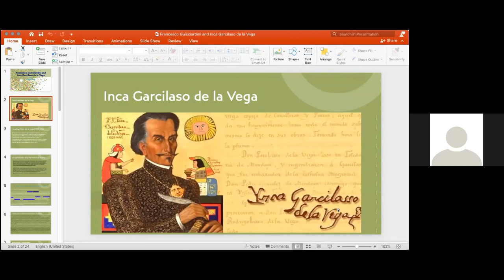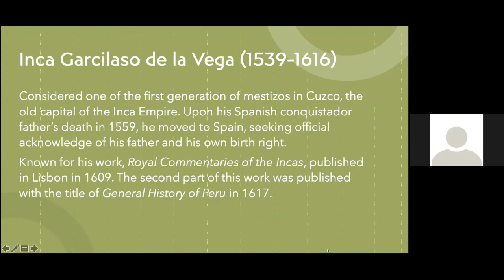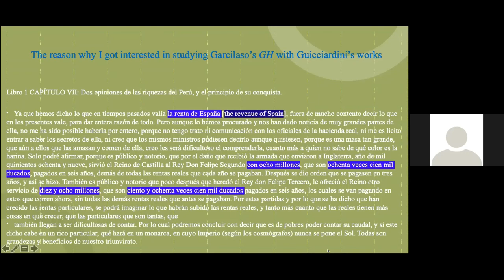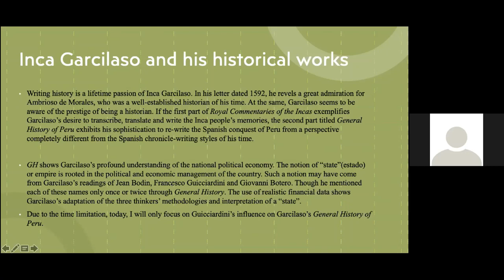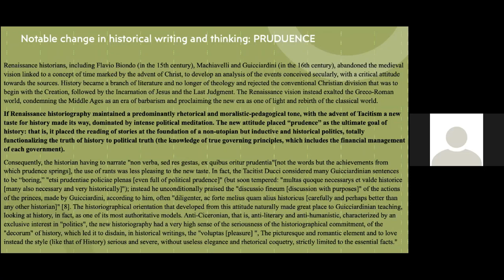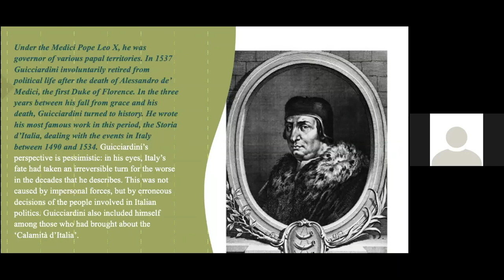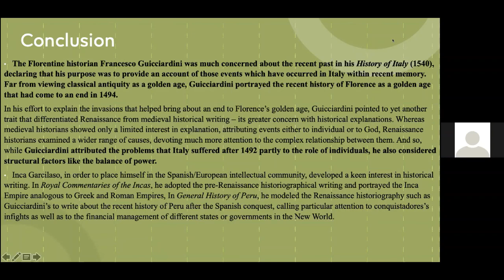Song No, Purdue University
Francesco Guicciardini and Inca Garcilaso de la Vega